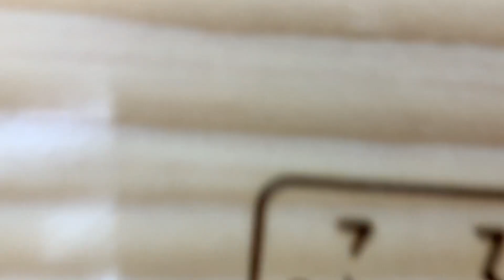【職員密着動画】Furusato VLOG【日中活動支援・作品展】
ふる里学舎では、利用者さん一人ひとりの特性に合わせた作業内容を提供しています。
畑での農耕作業、室内受注作業、園芸作業。その中でも今回は陶芸品・木工品を製作している工芸科をピックアップしました。
ふる里学舎工芸館では、窯で焼き上げるお皿などの陶芸品や、手作りの椅子・テーブルなど木工品の製作を行なっています。

また、利用者さんが製作した作品を外部へ出展し、社会活動に繋げています。障害福祉だからではなく、「ふる里」を一つのブランドとして掲げ、プロに劣らない製品作りを心がけています。

そんな工芸科、作品展を担っている、高村歩実さんを密着しました。

法人の活動内容やイベント情報を更新しています。